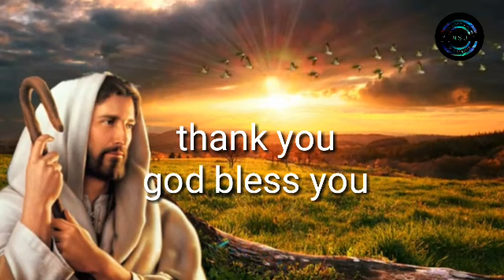veeche galullo prati rupam neveneve naa manchi yesayya cover song by neelima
original song credits;: Br padmabhushan Prathipati

christian songs,christians songs,jesus songs,new telugu christian songs,new ,jesus songs,new teluguchristian songs telugu lo,

వీచే గాలుల్లో ప్రతి రూపం నీవే
నీవే నా మంచి యేసయ్యా
ప్రవహించే సెలయేరై రావా నీవు
జీవ నదిలా మము తాకు యేసయ్యా
నీవే నా ప్రాణము – నీవే నా సర్వము
నీతోనే కలిసుండాలి – నీలోనే నివసించాలి
నీలోనే తరియించాలి ప్రభు (2)
నా ప్రియ యేసు నా ప్రాణ నేస్తం
నీవు లేకుంటే నేను జీవించలేను (2)        ||వీచే గాలుల్లో||

ప్రేమించే నా ప్రాణం నీవే నా నేస్తం
కడవరకు కాపాడే నీవే నా దైవం
పోషించే నా తండ్రి నీవే ఆధారం
కరుణగల నీ మనసే నాకు చాలును
నీ మాటలే మాకు ఉజ్జీవం
నీ వాక్యమే జీవ చైతన్యం (2)        ||నా ప్రియ యేసు||

ప్రతి సమయం నే పాడే నీ ప్రేమ గీతం
ప్రతి హృదయం పాడాలి స్తుతి నైవేద్యమై
నే వెళ్ళే ప్రతి చోట చాటాలి నీ ప్రేమే
నీ సిలువ సాక్షినై నీ ప్రేమను చూపాలి
మా కోసమే నీవు మరణించి
పరలోకమే మాకు ఇచ్చావు (2)        ||నా ప్రియ
యేసు||